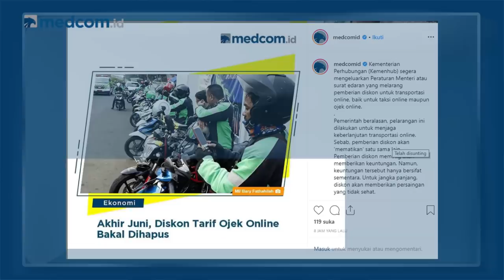Dalang Rencana Pembunuhan Tokoh Terungkap Hingga Polemik Diskon Ojol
Dalam SepekanTerakhir ini publik dihebohkan dengan adanya pengakuan dari tersangka kerusuhan 22 Mei yang menyebut peran Kivlan Zen dalam rencana pembunuhan 4 tokoh nasional dan 1 lembaga survei.